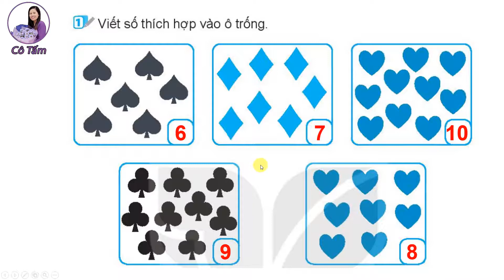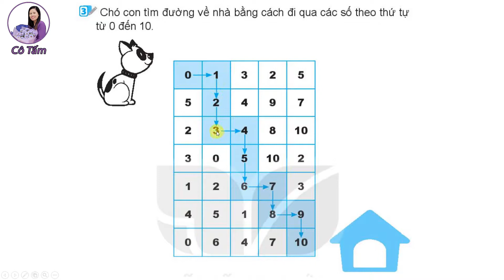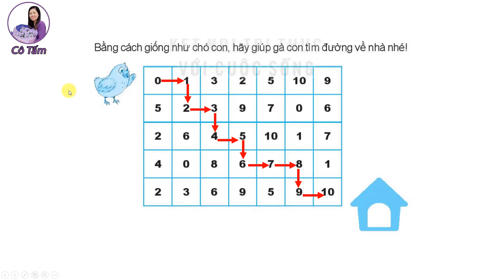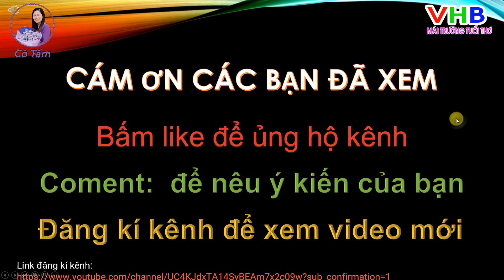VBT toán lớp 1| tập 1| Bài 2| các số 6 7 8 9 10| Tiết 2 |Trang 12| Kết nối tri thức